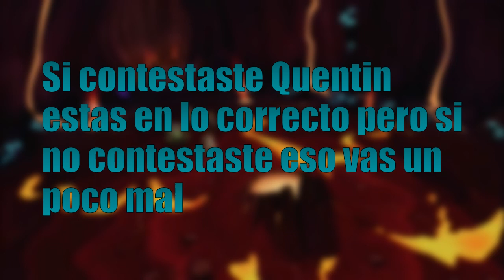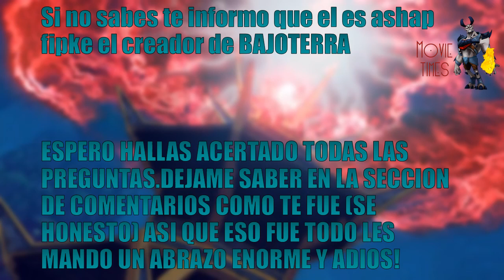Cuanto Sabes De Bajoterra - Movie Times